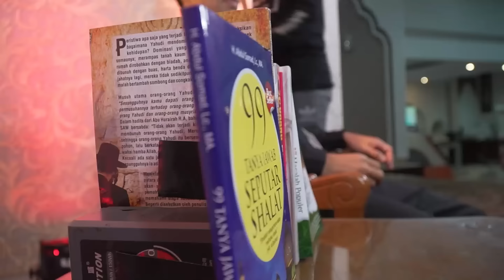"5 AJARAN NABI MUHAMMAD SAW" JANEPONTO. SULAWESI SELATAN | Ustadz Abdul Somad, Lc., MA